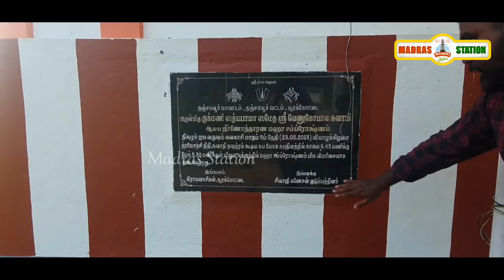Soorakottai Sivaji Ganesan House|Sivaji House Tanjore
This Video Vlog About Actor Sivaji Ganesan Native Thanjavur House